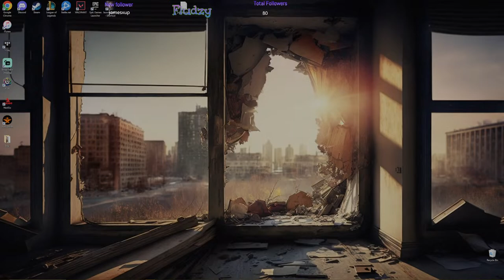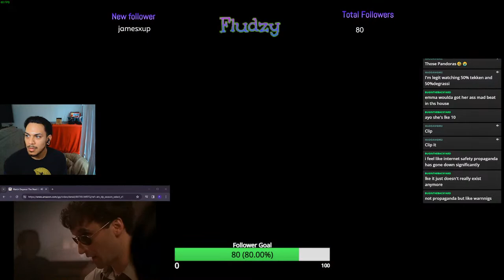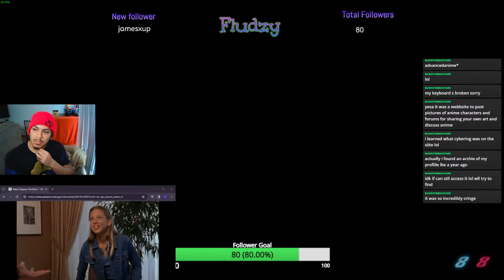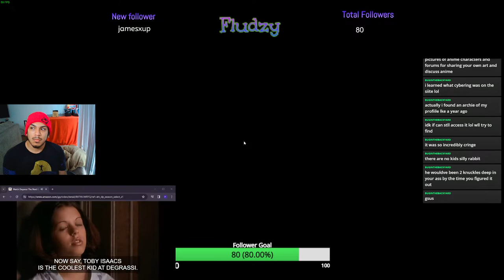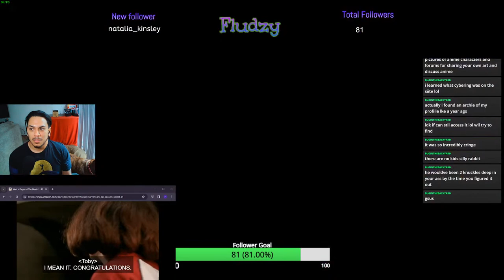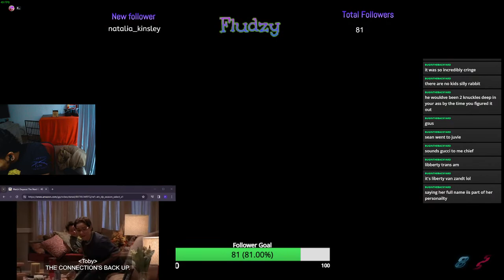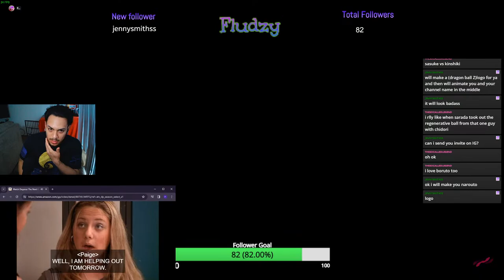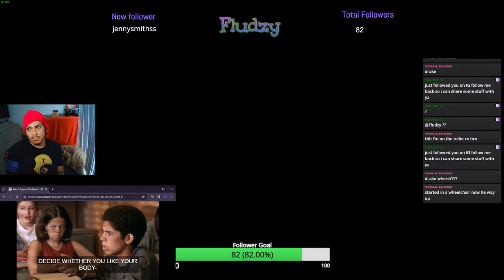Degrassi and gaming